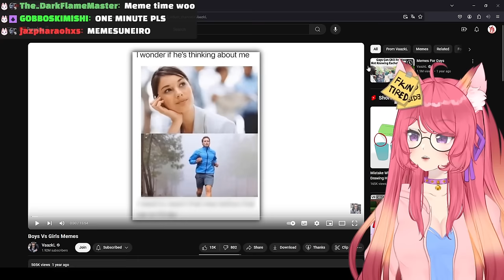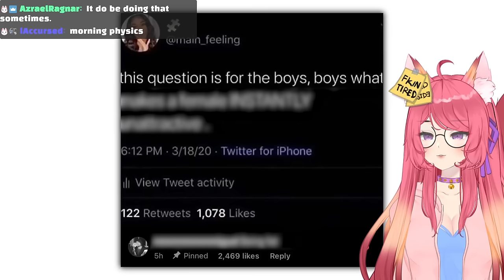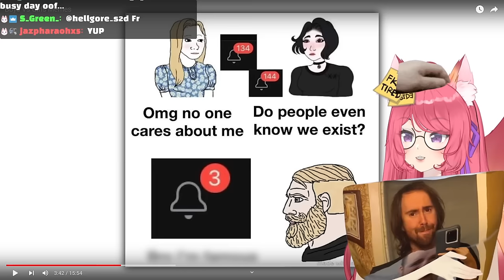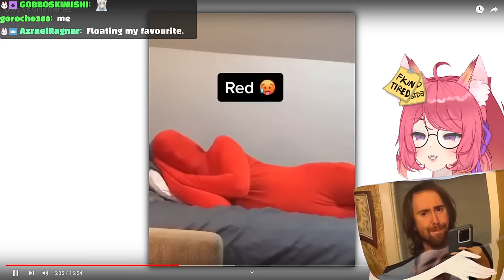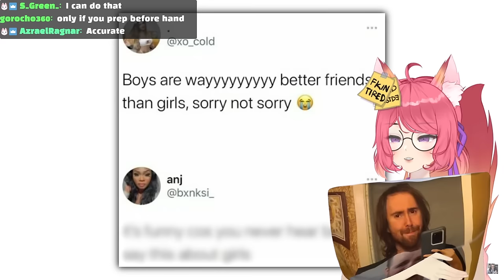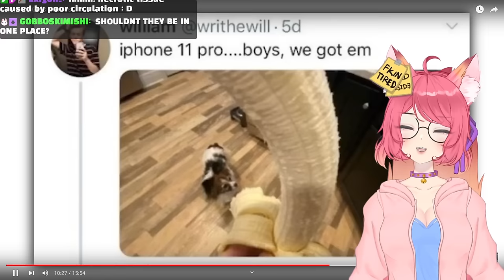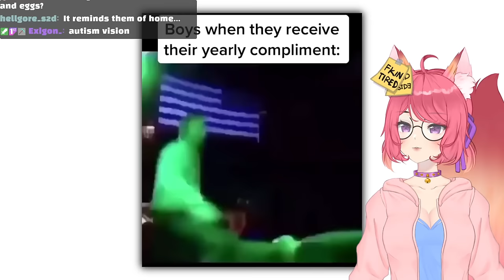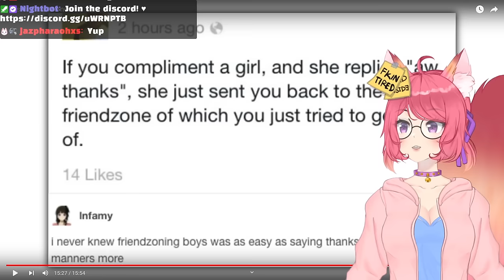Women Do WHAT In The Shower? | Vtuber Reacts Boys vs Girls Memes